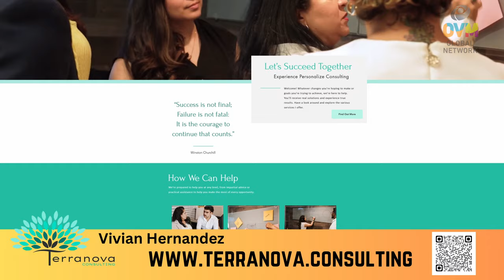Terranova Consulting - Help | Support | Advice | Guidance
‍‍Utilizo mis habilidades y experiencia para ayudar a los clientes a lograr sus objetivos. Como consultor empresarial, ofrezco asesoramiento, información, conocimientos y recomendaciones a propietarios de empresas, desde empresas emergentes hasta organizaciones medianas. Para grandes empresas, gestiono eventos, conferencias y proyectos para optimización de operaciones, lanzamientos de software, capacitación, cambios culturales e iniciativas de calidad. Un proveedor preferido de Microsoft.

Vivian L. Hernandez Founder
Terranova Consulting, LLC